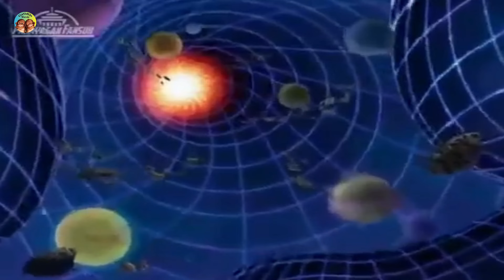SELURUH ALUR CERITA SAINT SEIYA MEIOU HADES ELYSION DALAM 1 PART !!!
Saint Seiya: Meiou Hades Elysion-hen Setelah 12 Orang Suci Emas mengorbankan hidup mereka untuk menghancurkan Tembok Ratapan, Para Orang Suci Perunggu memasuki dunia terdalam Dunia Bawah, Elysion, di mana mereka berhadapan dengan dua pelayan agan Hades yang paling kuat: Dewa Kembar, Dewa Kecil, Hypnos dan Thanatos, sebelum mereka dapat mencapai Hades untuk pertempuran terakhir.

ang mau dukung mimin dan nyawer dengan ikhlas boleh banget klik link dibawah ini amigos :